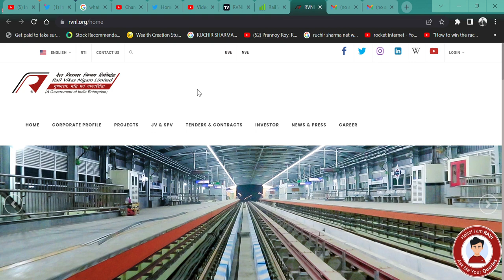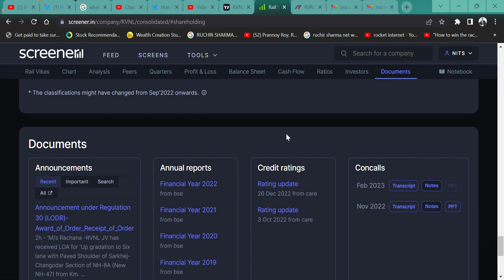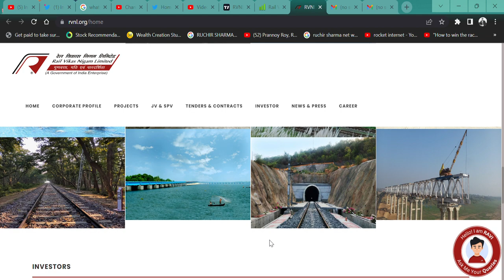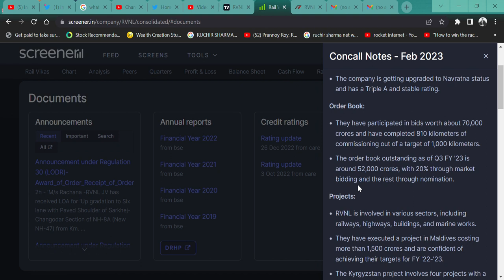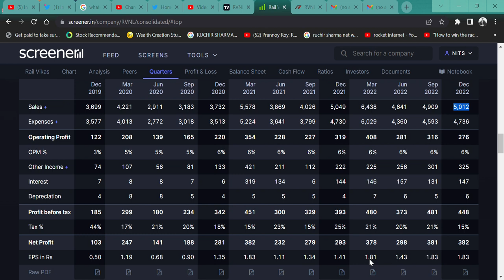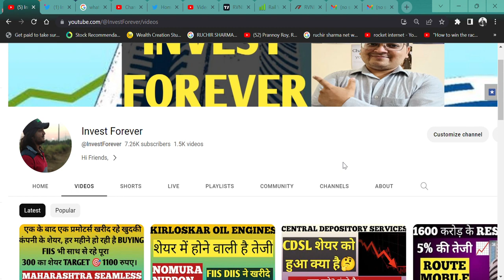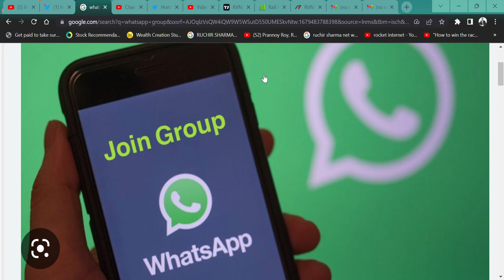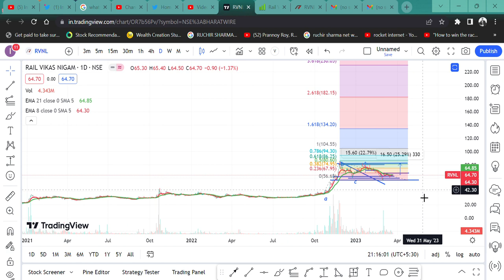55000 CRORE की ORDER BOOK || 65 का SHARE || 260 TARGET || RVNL || @IamsmallcapInvestorrailway stock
HI,

RVNL. WATCH THE VIDEO TO KNOW MORE?

HOW IS RVNL,
RVNL Q3 RESULT,
RVNL ANALYSIS,
RVNL STOCK NEWS,
SHOULD WE BUY RVNL?,
RVNL TECHNICAL ANALYSIS,
RVNL STOCK TARGET,
RVNL WILL FALL?,
SHISH IND SHARE KHARIDE,
65 RUPEE RAILWAY SHARE,